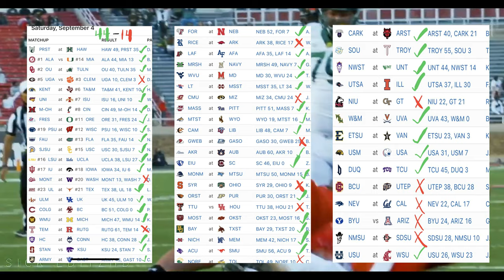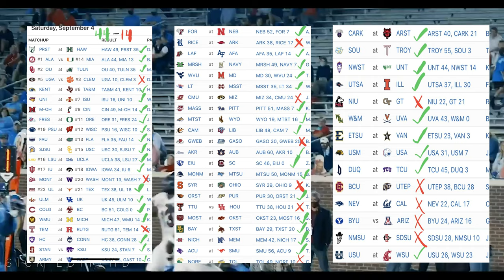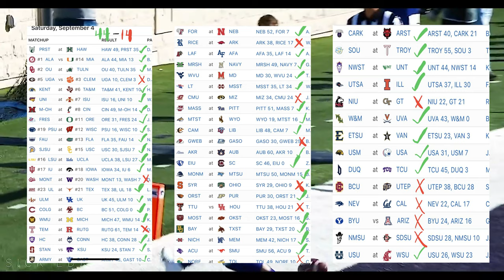2021 COLLEGE FOOTBALL WEEK 1 RECAP! PREDICTIONS.. ETC..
SHOUTOUT TO @SICKEDITZHD FOR THE VISUALS BRO IS LEGENDARY IN THE COLLEGE FOOTBALL UNIVERSE !